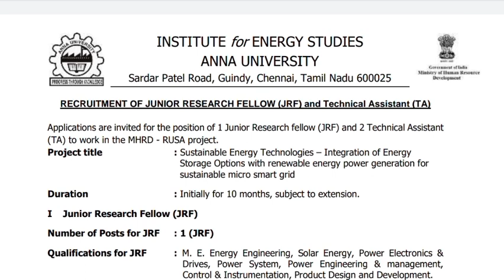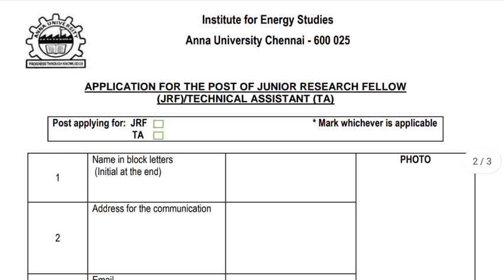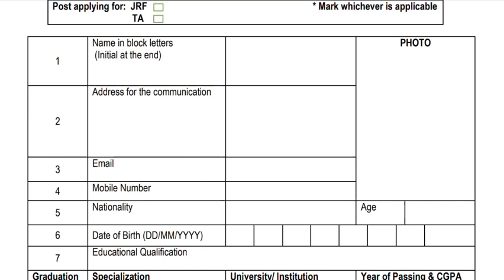🔥ரூ.31000 சம்பளத்தில் அரசு வேலை | Government Jobs 2021 Tamilnadu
TN Govt Jobs 2021: Government of Tamil Nadu Job notifications for Matriculation, 10th class, 12th class, SSC, Degree, ITI and Diploma passed Indian Citizens. Govt of Tamil Nadu Jobs and vacancy services to be filled through Tamil Nadu Public Service Commission (TNPSC) and TNVelaiVaaippu (Employment Exchange). The Tamilnadu state (Capital City: Chennai) run various Public Sector Units, Statutory corporations and Co-operative societies.

Our Channel Provide government jobs 2021 in tamilnadu is an TN government jobs notification latest updates  provided. government jobs 2021  is a dream for many aspirants.  arasuvelai 2021 is to make the students dream  (getting Government jobs ) achieve we are providing all government jobs 2021 notifications.